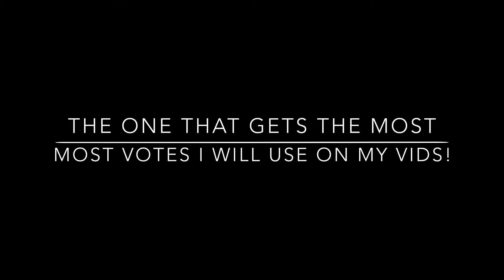Battle of the minecraft Intro's! 1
Which Minecraft Intro is better! Vote 1 for the first intro and 2 for the second! DUCK  OUT!